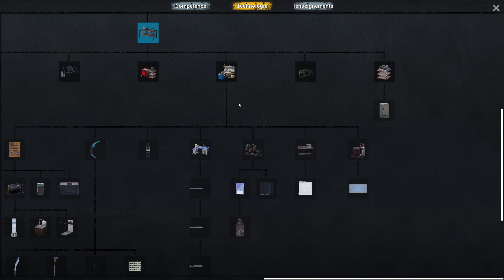No One Survived CO'OP - Allons chercher la voiture #07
Il s'agit d'un jeu de bac à sable de survie multijoueur coopératif en monde ouvert, où vous et vos amis devez trouver des fournitures et construire des abris dans ce monde. Vous devez garder un œil sur l'état des besoins de votre personnage à tout moment, un mauvais état est susceptible de conduire à la mort.